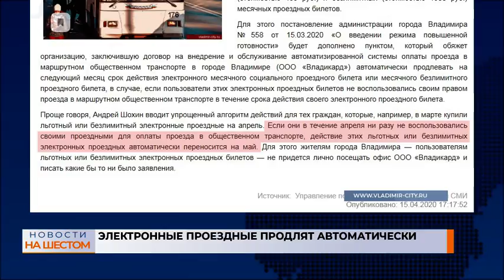Электронные проездные продлят автоматически